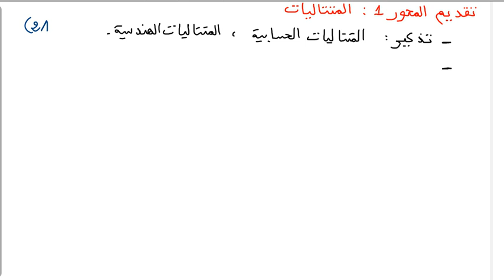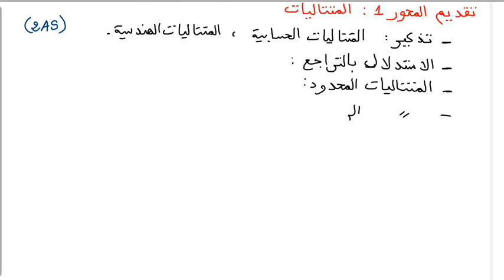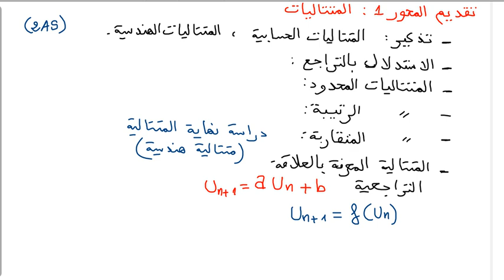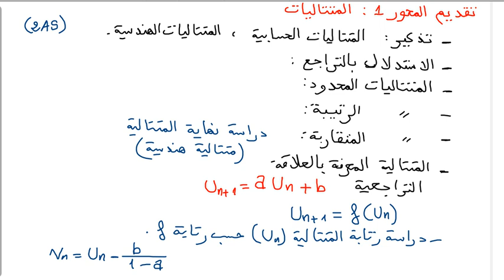/ تقديم المحور1 المتتاليات